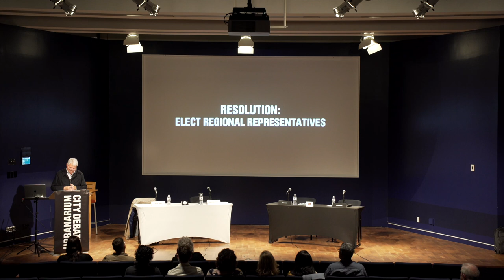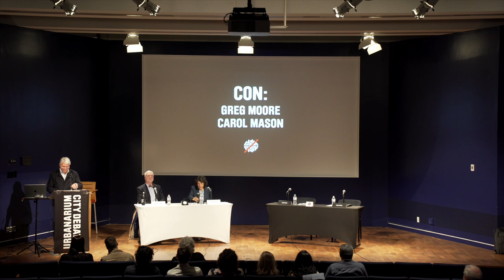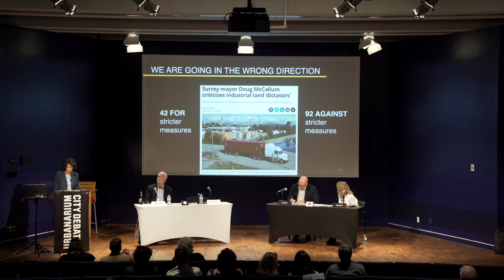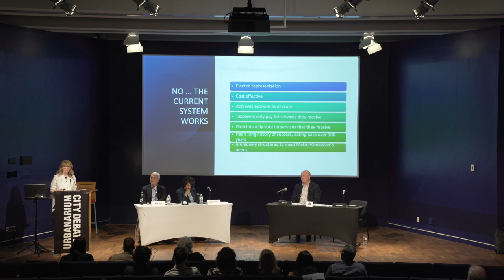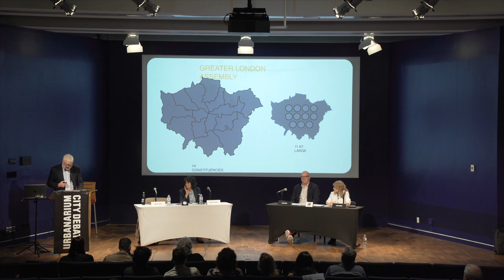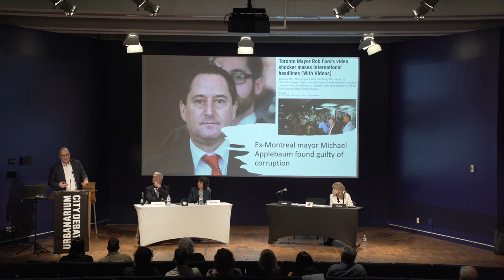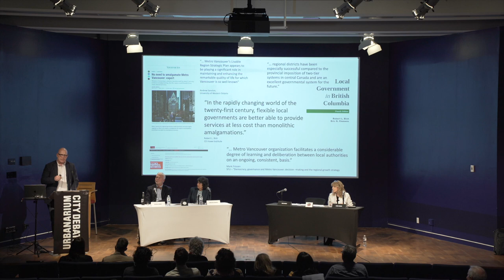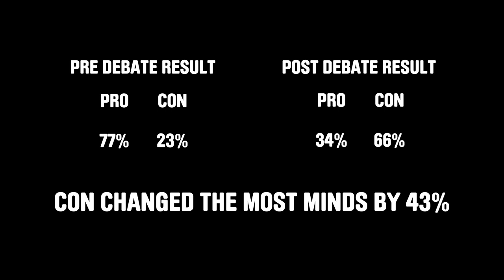Urbanarium-SALA CityDebate #14: ELECT REGIONAL REPRESENTATIVES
Resolution: Elect Regional Representatives
Pro: Christina DeMarco and Michael Heeney
Con: Greg Moore and Carol Mason